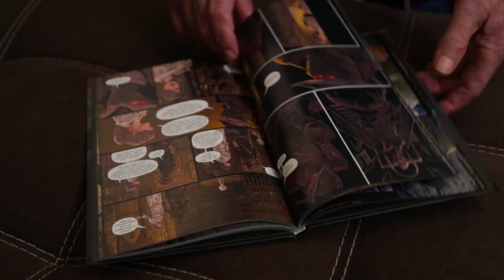Настоящие герои живут среди нас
Молодое поколение увлечено вымышленными героями, в то время как настоящие герои живут рядом с нами, скромно и без пафоса.